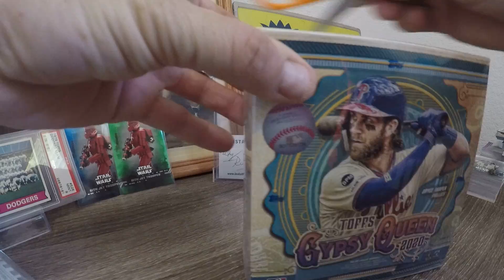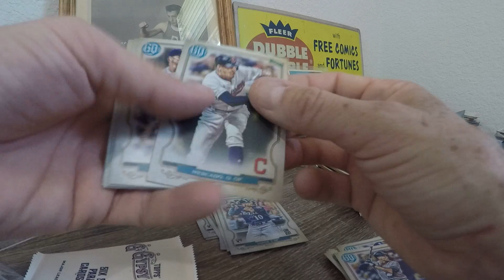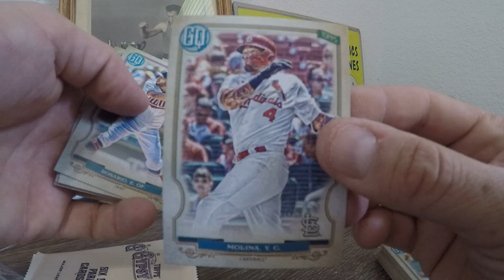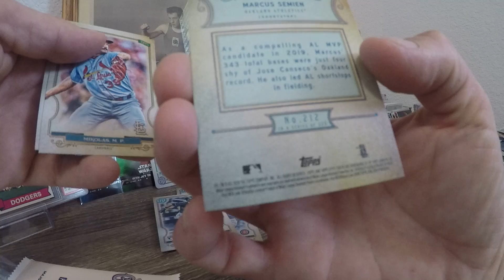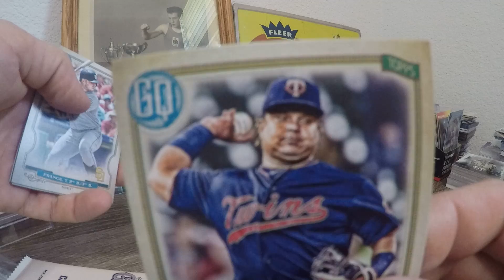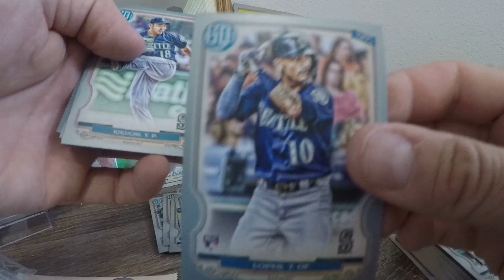Ep52 GQ Mega Box fail to the 10th power!!! Can't win them all?